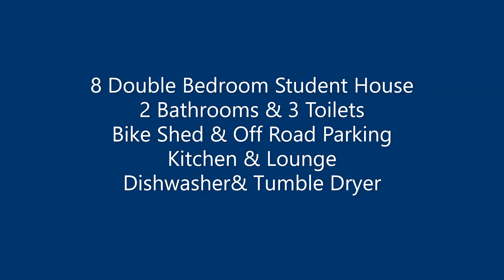Alma Road 11